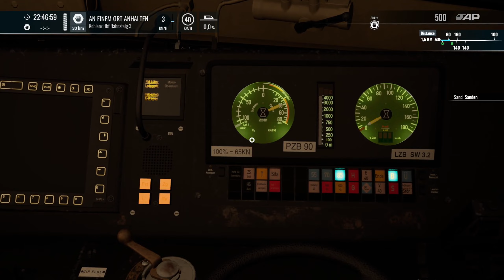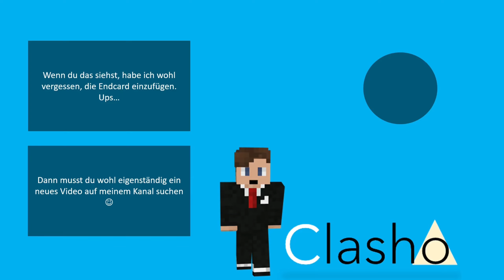Ist das die beste Route 2023? | Train Sim World 4: Linke Rheinstrecke #9 | Clasho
Bitte öffne die Videobeschreibung

Heute schauen wir uns den "Rhein in Flammen" an, während wir die beste Route 2023 küren.